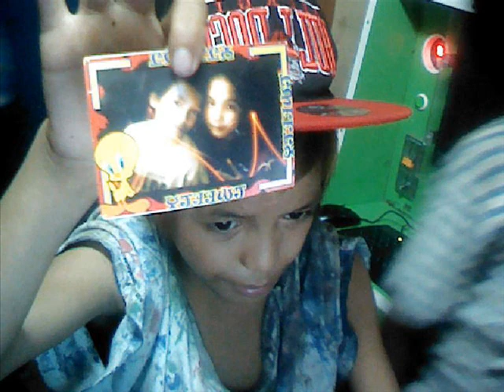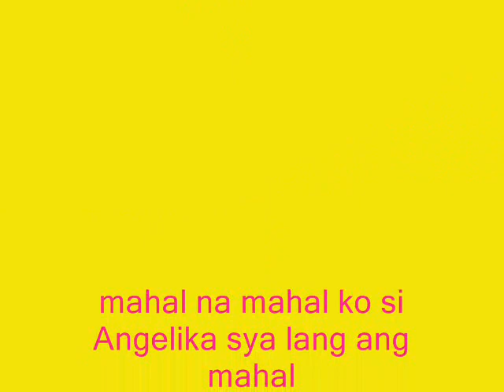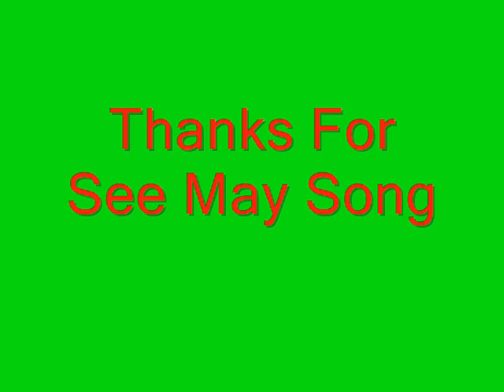El Gwa Po F.T Bheybhiie Locca